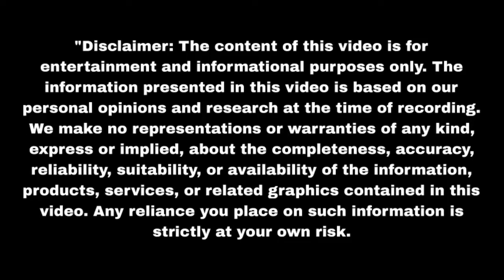राजकुमारी ने मुंह दिखाई की रश्म में सुनैना को दिया खानदानी हार Aaina | Upcoming twist | Update